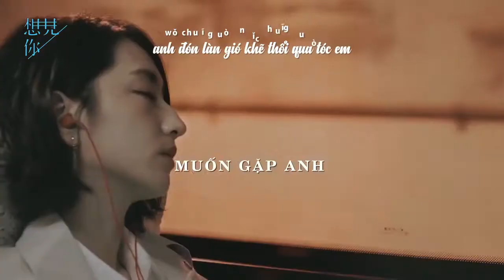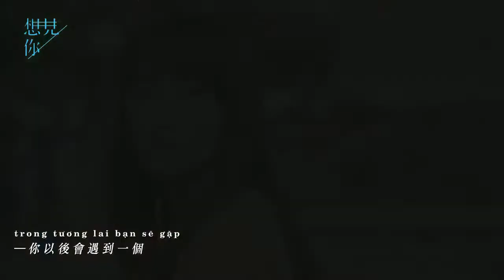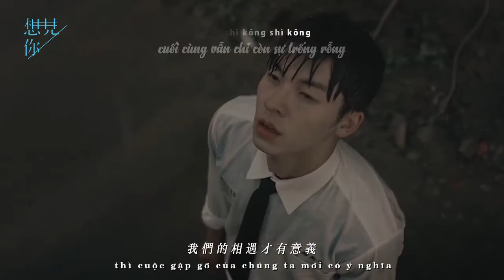【Vietsub FMV】MUỐN GẶP ANH | 想見你 | Thời Không Sai Lệch - Ngải Thần | 错位时空 - 艾辰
【BGM】
- Thời không sai lệch - Ngải Thần | 错位时空 - 艾辰

【INFORMATION】
- Translate: Idyllic
- Time/typeset/encode: Idyllic